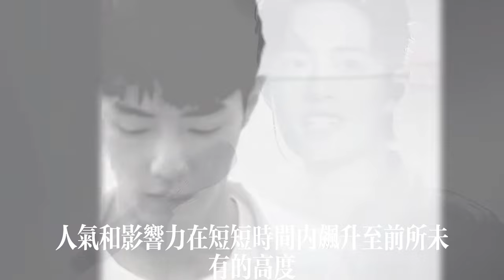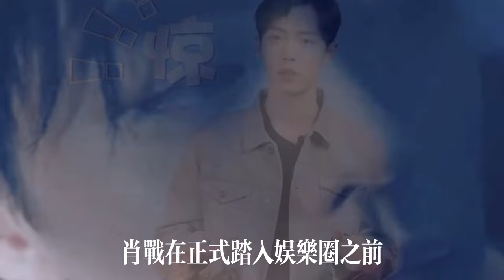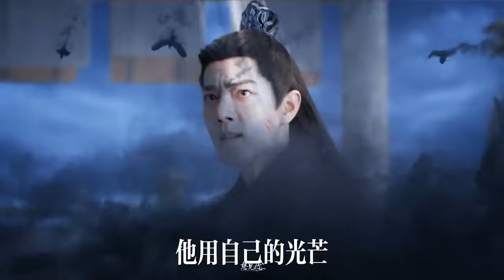肖战被爆出的黑料，直接让我两眼一黑